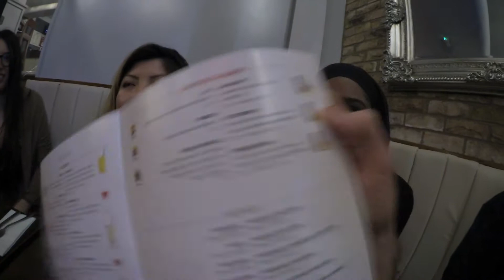SURPRISING MY BEST FRIEND!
Surprised my best friend on her birthday! This is my first time vlogging my whole day! I hope you enjoy watching it :) We had such an amazing time together!!